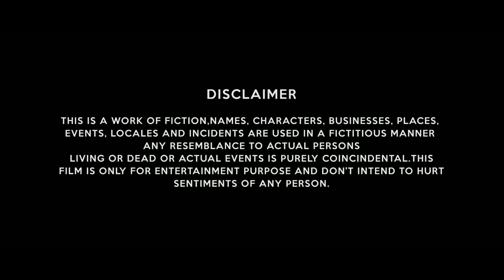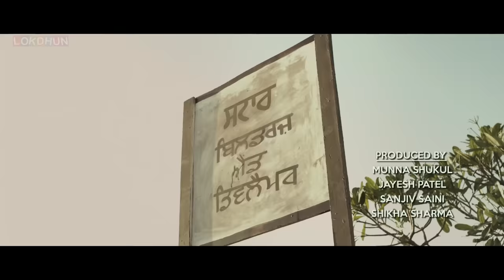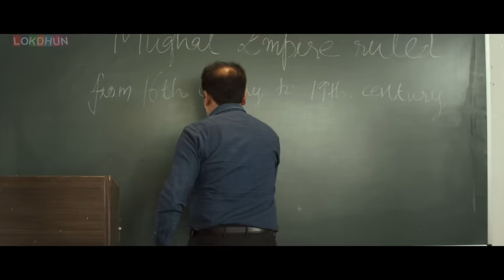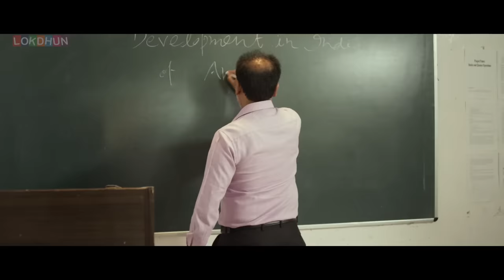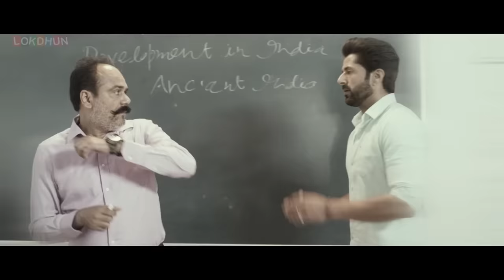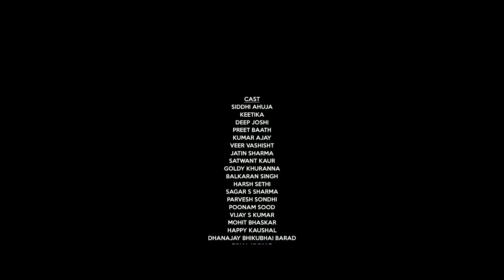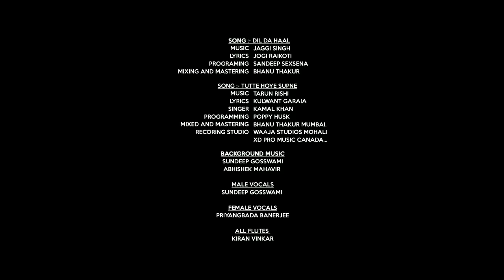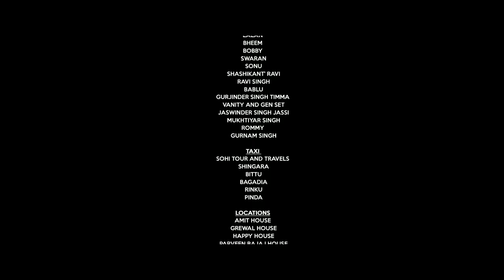Mitran Nu Shaunk Hathyaran Da (Full Movie) 2024 | Latest Punjabi Movie | Lokdhun Punjabi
Punjabi_Song Video_Song Punjabi_Video Mitran Nu Shaunk Hathyaran Da(Full Movie) 2020 | Latest Punjabi Movie 2020 | Lokdhun Punjabi

Movie Credits:-

Title- Mitran Nu Shaunk Hathyaran Da

Banners-  Shukul Showbiz, Uv Motion Pictures, Sagar S Sharma & H S R Entertainment

Star Cast - Deep Joshi ,Preet Baath ,Veer Vashishth, Kumar Ajay , Sagar s Sharma, Jatin Sharma,Mohit Bhaskar,Siddhi Ahuja, Kitika kt Goldy khurana ,Satwant Kaur..

Producers - Munna Shukul, Jayesh Patel, Shikha Sharma, Sanjiv Saini

Screenplay and Directed by : Sagar S Sharma

Story & Dialogue - Kumar Ajay

Editor - Bharat S Rawat

Music - Jaggi Singh, Tarun Rishi & Gurmeet Singh

Action - Vishal Bhargav,

DOP - Mahesh Sarojini Rajan

Art Director - Rajesh Rathod

Creative Producer - Abhinn - Manthan

Executive Producer - Dhananjay Bhikhubhai Barad, Sejaldhruv Partiwala & Dinesh Singh

Costumes- Kritika Goyal

Copyright: @Lokdhun